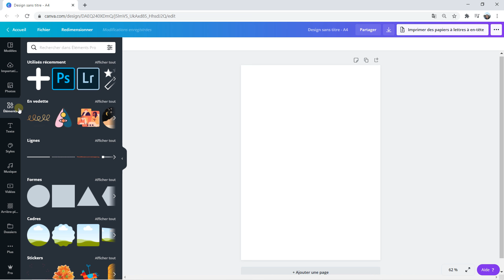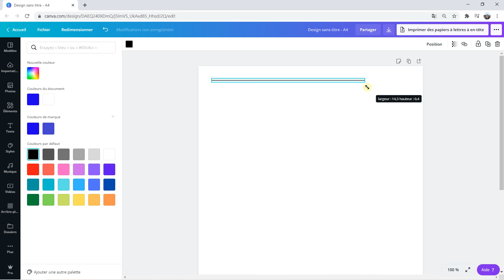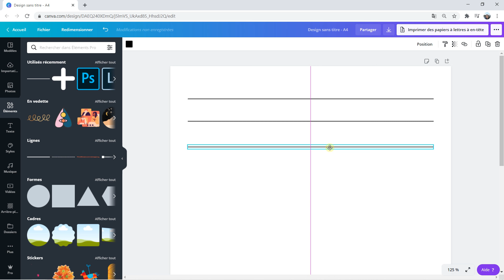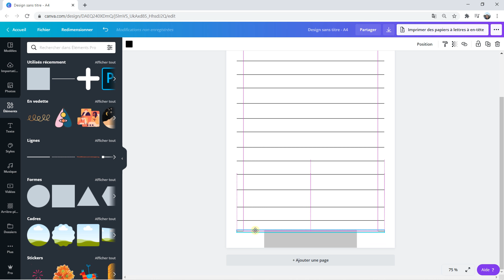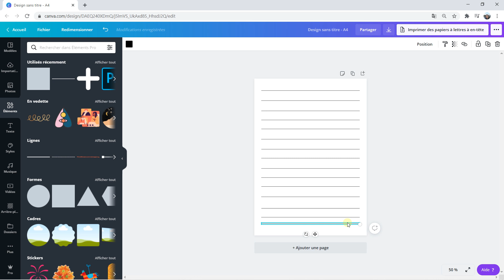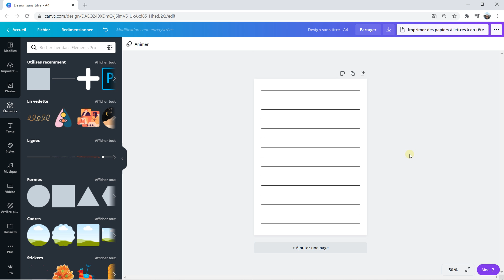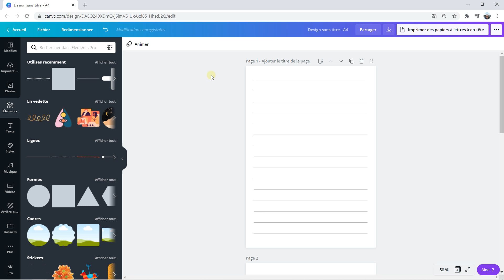Canva créer une page lignée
LA FORMATION

MES FORMATIONS

INFORMATIONS

Canva est un outil de conception graphique en ligne extrêmement intéressant pour créer tous type de projet graphique. Très utile lorsquVoicine l'on doit créer des éléments pour ses profils, ses chaînes, ses couvertures. C'est un outil gratuit facilement accessible avec un peu d'entrainement.